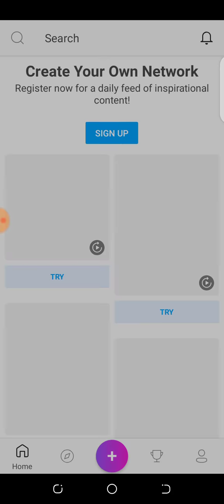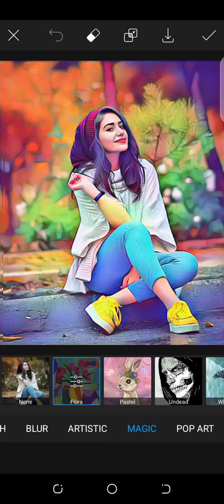Amazing picsart flora magic effect | New photo editing style 2021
Amazing picsart flora magic effect & New photo editing style 2021 Picsart photo editing 2021cartoon dps maker